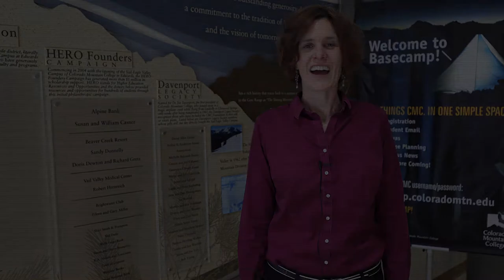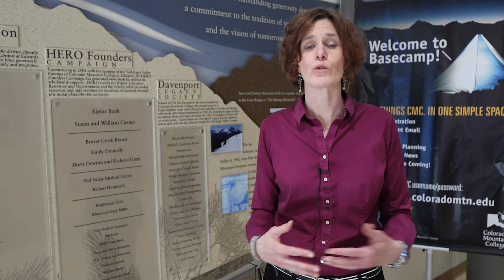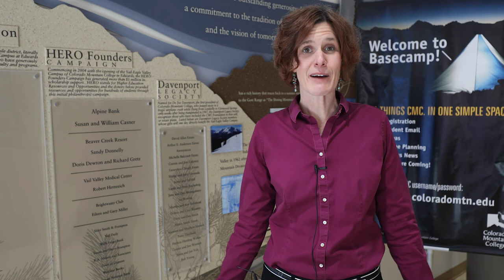LOVE VAIL VALLEY: Colorado Mountain College, Vail Valley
with CMC Vail Valley's Vice President and Dean Kathryn Regjo

Creating pathways and partnerships with our employers in this valley have been a focus for Colorado Mountain College's (CMC) vision to supporting the growth of our community members and workforce development. Together we are stronger.

Find programs, or create new pathways, to support your workforce: